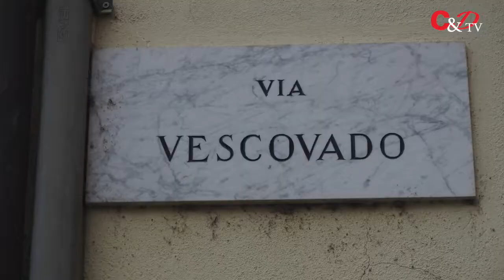Ultimi lavori per il social housing di Pinerolo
Un progetto di social housing, iniziato nel 2008, sta finalmente per diventare una realtà. A Pinerolo, al numero 20 di via Vescovado, in un palazzo di proprietà del Museo del Mutuo soccorso, si stanno ultimando 11 alloggi da assegnare a persone che stanno attraversando un periodo di difficoltà economiche.

Lo stabile potrà ospitare una trentina di persone che potranno rimanere al massimo per 18 mesi. Spiega Lara Pezzano, assessora alle politiche sociali del Comune di Pinerolo: "Si tratta di un modello di social housing per donne sole o con bambini o piccoli nuclei famigliari capaci di vivere con altre persone con le quali, ad esempio, dovranno condividere la cucina. Chi verrà ospitato non potrà rifiutare delle proposte di lavoro, in caso contrario perderà il diritto a risiedere nello stabile e dovrà, in base ai redditi dell' Isee, contribuire alle spese delle bollette”. Entro dicembre è prevista l'inaugurazione e i primi inquilini potrebbero entrare già a gennaio del prossimo anno.

Guarda la video intervista all'assessora.